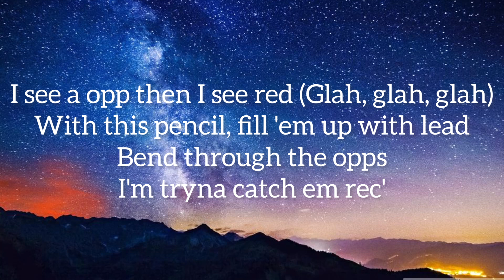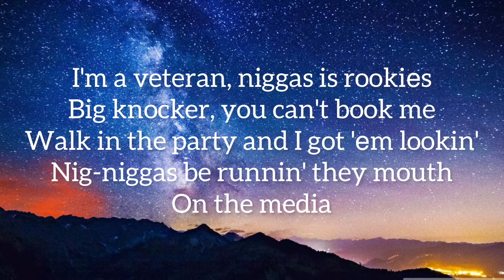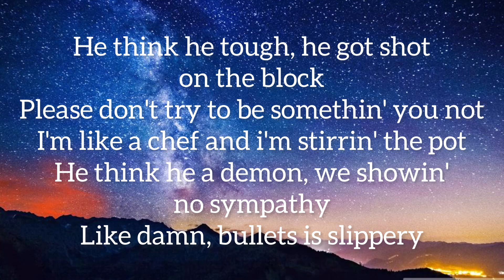TaTa - See Red (Lyrics) ft. Jenn Carter “How you dissin Like four of Yo' homies is dead”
DETROIT BECOME HUMAN: Take Carl To Dining TABLE (Gameplay)